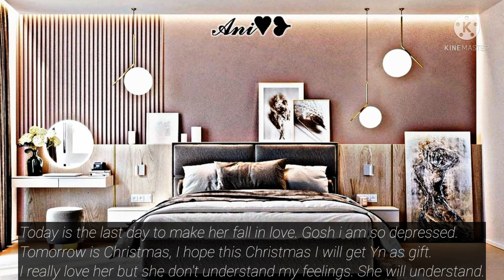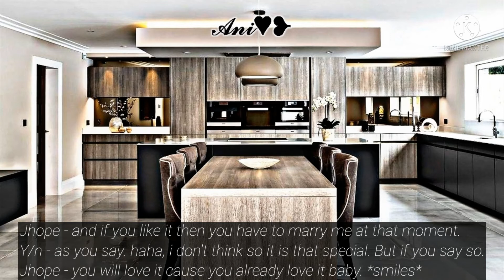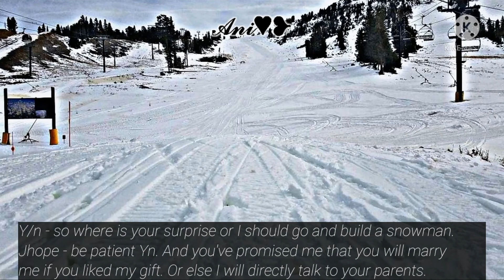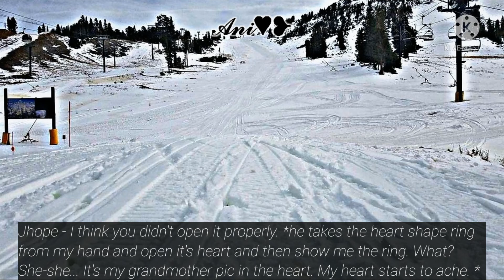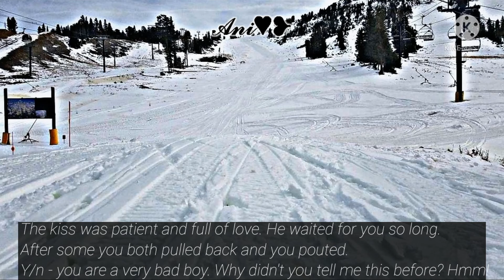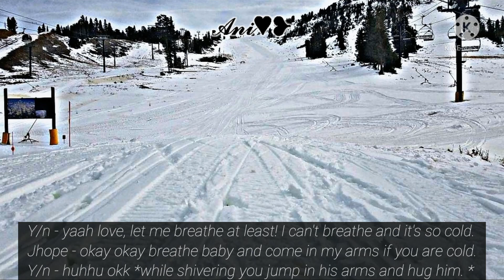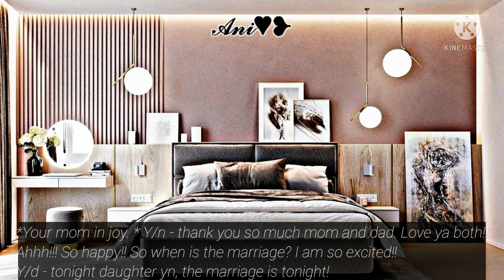🦋🌻𝐖𝐡𝐞𝐧 𝐲𝐨𝐮𝐫 𝐜𝐨𝐮𝐬𝐢𝐧 𝐬𝐭𝐞𝐩 𝐛𝐫𝐨𝐭𝐡𝐞𝐫 𝐟𝐢𝐧𝐝 𝐲𝐨𝐮 𝐚𝐧𝐝 𝐲𝐨𝐮𝐫 𝐛𝐨𝐲𝐟𝐫𝐢𝐞𝐧𝐝 𝐫𝐨𝐦𝐚𝐧𝐜𝐢𝐧𝐠•Jʜᴏᴘᴇ 2/2•Tᴡᴏsʜᴏᴛ•Bʏ 𝓐𝓷𝓲♥︎❥︎🌻🦋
Jʜᴏᴘᴇ ᴛᴡᴏsʜᴏᴛs
ʙᴛs ғғ
ʙᴛs ɪᴍᴀɢɪɴᴇ
ᴊʜᴏᴘᴇ ɪᴍᴀɢɪɴᴇ

I ʜᴏᴘᴇ ʏᴏᴜ ʟɪᴋᴇ ᴛʜᴇ ᴊʜᴏᴘᴇ ғᴀɴғɪᴄᴛɪᴏɴ. Wᴇʟʟ ɪᴛs ᴍʏ ғɪʀsᴛ ᴊʜᴏᴘᴇ ғғ sᴏ ɪ ʜᴏᴘᴇ ʏᴏᴜ ᴀʟʟ ᴡɪʟʟ ʟɪᴋᴇ ɪᴛ.

Hᴀᴠᴇ ᴀ ɴɪᴄᴇ ᴅᴀʏ